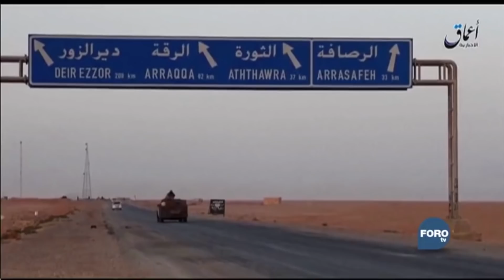ISIS busca ser una nación - Foro Global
Hace días, el gobierno iraquí informó que había recuperado la última zona controlada por el ISIS en la frontera con Siria, pero el grupo terrorista está lejos de desaparecer.